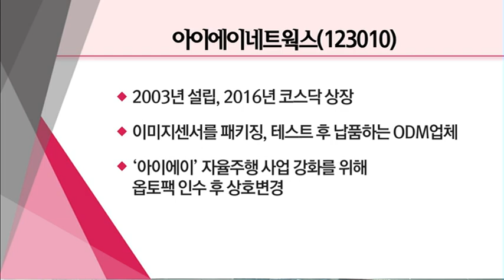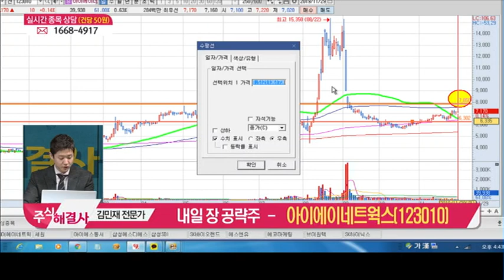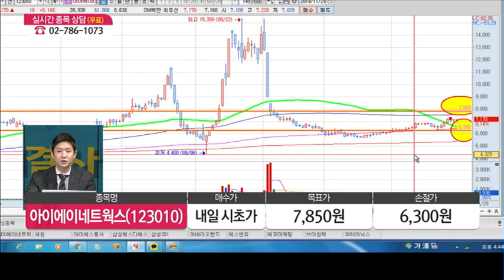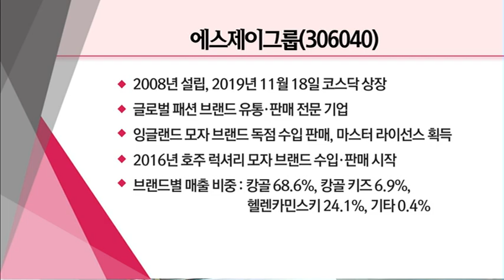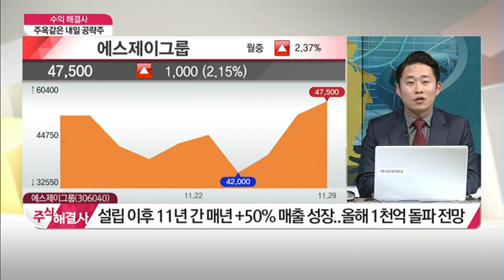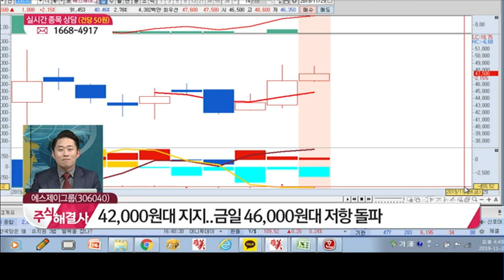[수익 해결사] 내일 공략주! '아이에이네트웍스(123010), 에스제이그룹(306040)' / (증시, 증권)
11/29 주식 해결사